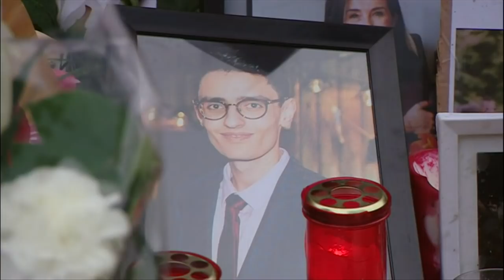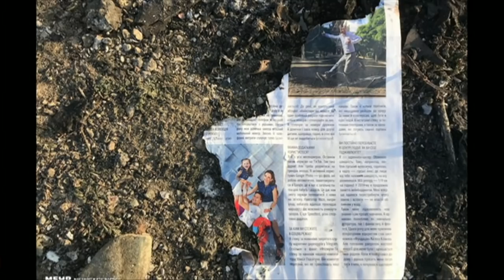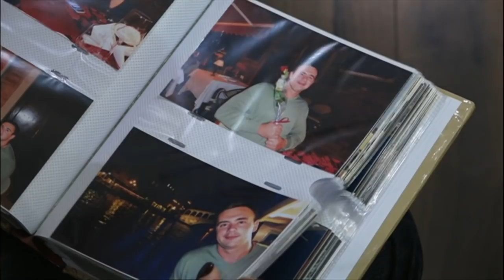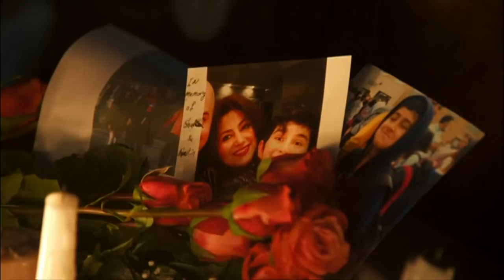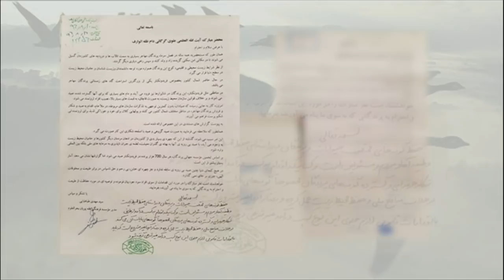گزارش از پرواز ۷۵۲ اوکراین و ده‌ها سوال بی جواب پس از ۴۰ روز، کنفرانس امنیتی مونیخ - خبرنگاران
در برنامه این هفته خبرنگاران، گزارش‌هایی است که به پرواز ۷۵۲ اوکراین، ۴۰ روز بعد و ده‌ها سئوال بی‌جواب، بحث توافق آمریکا و طالبان برای کاهش خشونت در کنفرانس امنیتی مونیخ و بازار پرندگان فریدون کنار می پردازد.